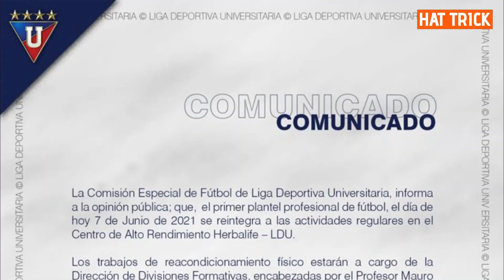¡JORDY CAICEDO Y CARABALÍ DE TITULARES ante PERÚ! | ESTUPIÑÁN PODRÍA SALIR DEL VILLARREAL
El Presidente de Ecuador, Guillermo Lasso, visitó las instalaciones de la TRI. Kitu Díaz y Guillermo Lasso juntos en un saludo especial. Erick Ferigra ya tiene nuevo club. Gonzalo Plata no quiere ser moneda de cambio. Esto y más, aquí en Hat Trick Tv.

🚨  NO OLVIDES apoyarnos con tu LIKE 🚨